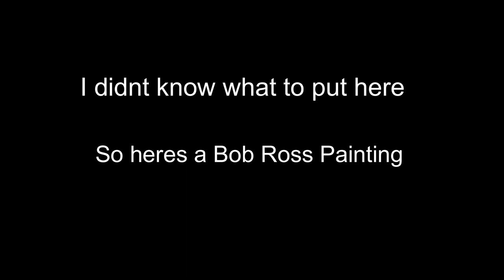The Avengers Game Trailer Review- Gump's Podcast